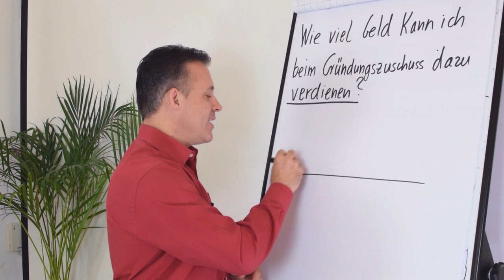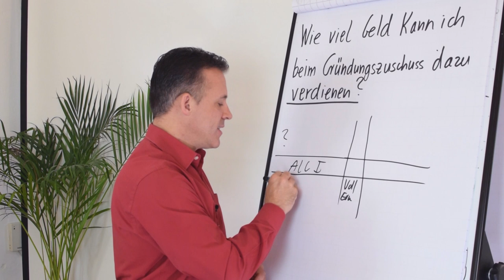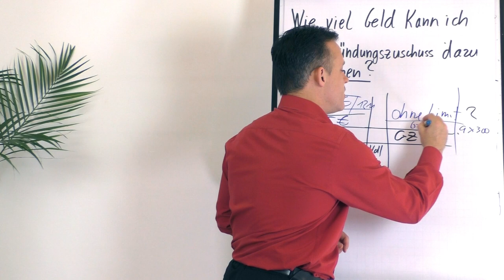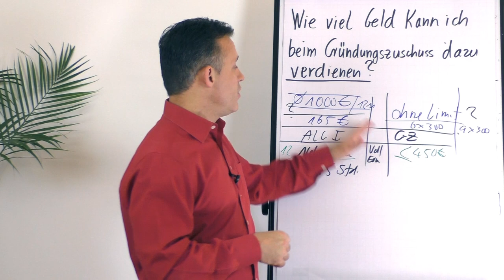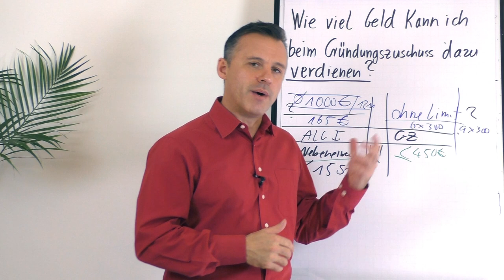Wie viel kann ich dazuverdienen?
Du beziehst ALG I und möchtest dich selbstständig machen? Daniel Schäfer zeigt in diesem Video, wie viel Geld du dazuverdienen kannst und ob dir Geld abgezogen wird, wenn du ein Förderprogramm beantragt hast.